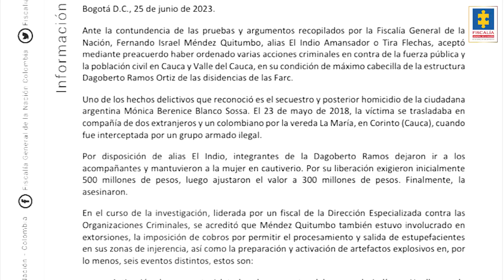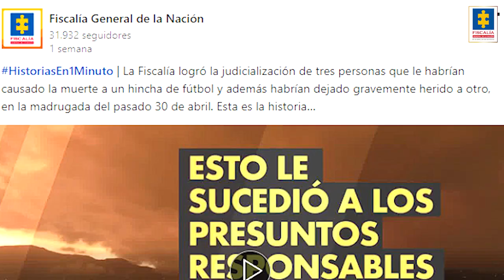Lo más visto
Lo más visto en Youtube
Es la acusación de la Fiscalía a Wilson Escarria Camacho, un exjuez laboral de Buenaventura, Valle del Cauca, que habría fallado de manera irregular 7 procesos en favor de un grupo de profesores que reclamaba el pago de dineros al Fondo de Prestaciones Sociales del Magisterio.

Lo más visto en Twitter
Es la aceptación de cargos, mediante preacuerdo, de alias El Indio Amansador o Tira Flechas, quien aceptó haber ordenado varias acciones criminales en contra de la fuerza pública y la población civil en Cauca y Valle del Cauca, en su condición de máximo cabecilla de la estructura Dagoberto Ramos Ortiz de las disidencias de las Farc.

Lo más visto en Instagram
Es la medida de aseguramiento que logró la Fiscalía contra Wilson Vergel Gómez como presunto determinador del asesinato de su excompañera sentimental en Ocaña, Norte de Santander.

Lo más visto en Facebook
Es la conmemoración de la Fiscalía por el Día Internacional del Orgullo LGBTIQ+.

Lo más visto en LinkedIn
Es la historia de lo que les pasó a los presuntos responsables de causarle la muerte a un hincha de fútbol de Medellín.